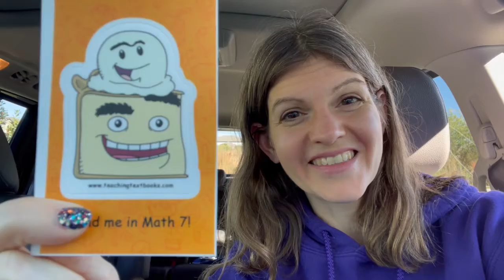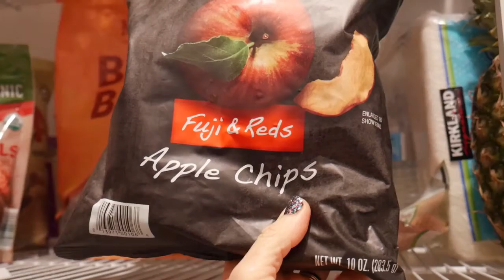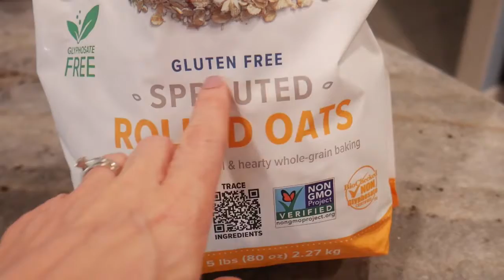GOING GLUTEN DAIRY FREE! (On a Budget) || WHAT WE EAT IN A WEEK + Grocery Haul Challenge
Recently we got the news that Naomi has some dairy allergies and also some digestion concerns. Instead of ignoring these issues or going with medication that only covers the problem I decided to go head on and go gluten and dairy free. But not only that, I am extending it to my entire family of 6. My youngest daughter Naomi has Down Syndrome. In this video I will share with you our grocery hauls, how it is beginning to affect my children, what we eat in a week plus much more.

Time Stamps
0:00 Why we are going Gluten and Dairy Free and GOALS
2:30 Going To Sprouts
4:20 Aldi's Haul
5:30 Using What's in My Pantry & Fridge Tour
7:20 What We Ate This Week
8:45 Costco Haul
9:45 More on the Medical Side of Things|| Concerns & Food
12:20 Cars